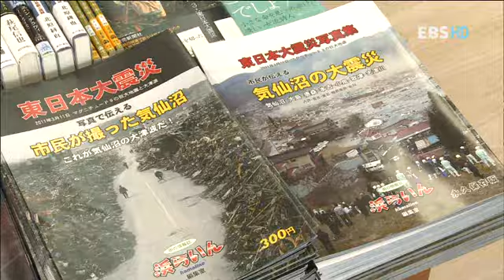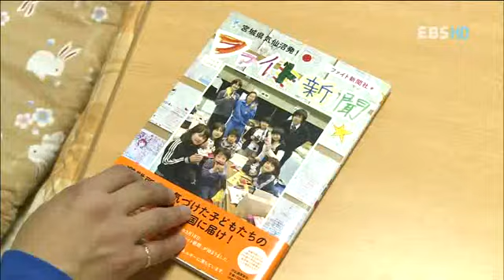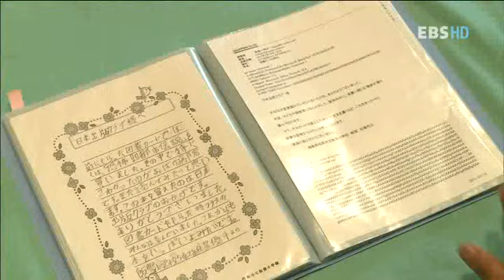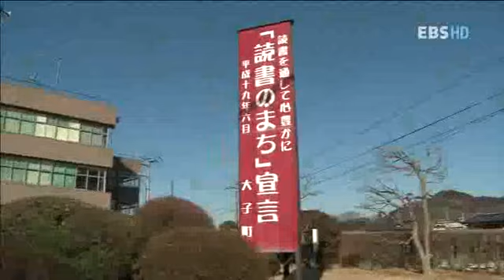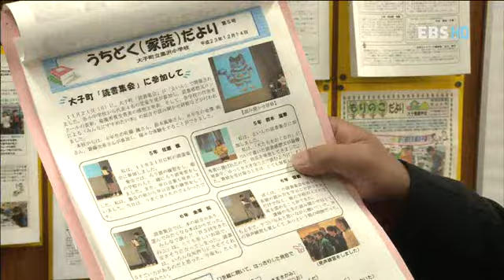EBS 기획특집 - special_특집-2012 책 읽는 소리, 대한민국을 흔들다_#003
EBS, EBS 기획특집, special, 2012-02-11, 특집-2012 책 읽는 소리, 대한민국을 흔들다

특집-2012 책 읽는 소리, 대한민국을 흔들다

EBS 기획특집 프로그램